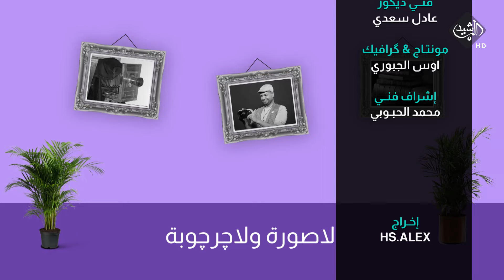سبعة وهسة || منو صاحب المبادرة؟ ضيوف الحلقة صانعي المحتوى علي ومينا وابوحسن واولاده